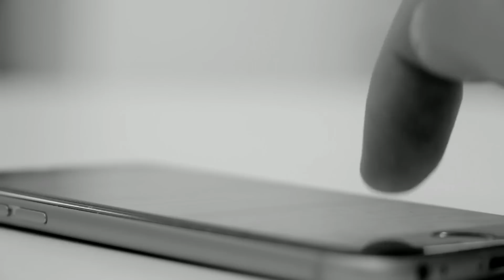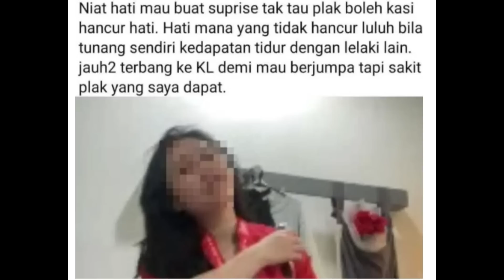🔴偷偷給空姐未婚妻驚喜！竟然慘變綠帽男！開門發現她和男同事一起睡大崩潰！｜CC字幕｜Podcast｜日更頻道